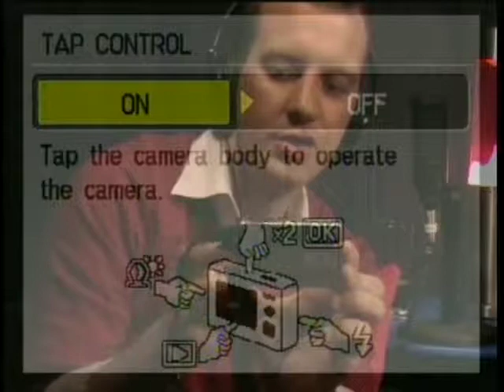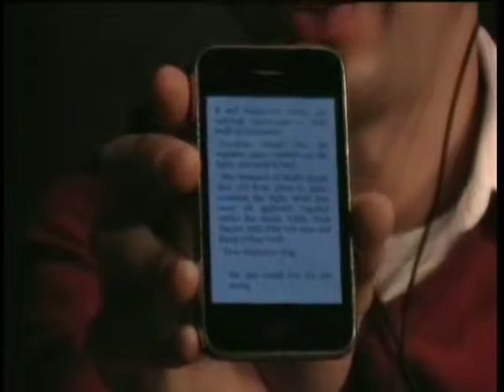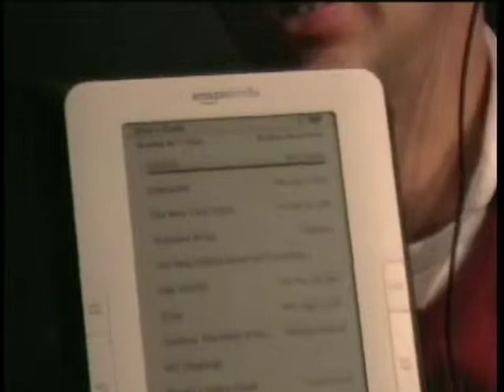StrangeLove Episode 92 - Tech: Gadgets with Brian M. Westbrook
April 12, 2009: “Gadget Time with Brian M. Westbrook”

Friday night we were joined in the studio by the very popular Brian M. Westbrook, man of many gadgets.  During the Tech edition we found out a bit about how he came into his line of work and then he shared several cool gadgets with us… one was surprisingly resistant to the elements.  In Afterhours, we let loose and chatted about far too much: iPhone apps, vases, booze, a few of Dr Normal’s favorite impressions and oh so much more.

Host: @CamiKaos
Producer/Co-Host: @drnormal